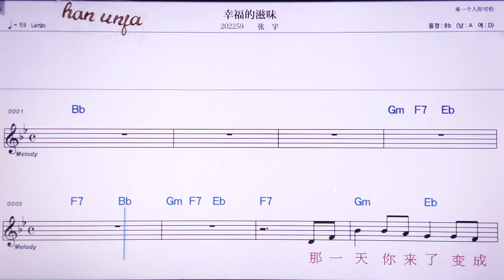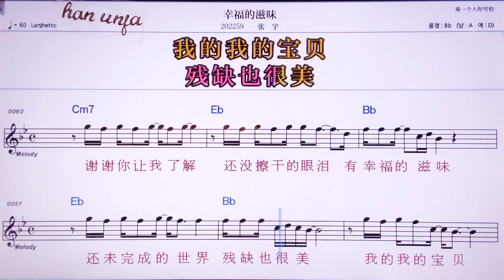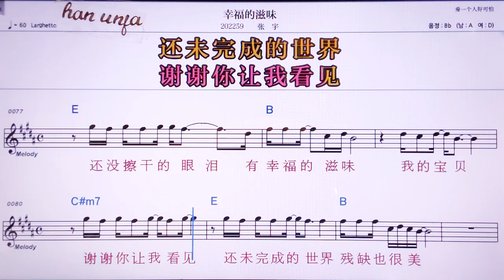💖씽푸더쯔웨이/ 짱위 👍MR,노래방, 악보, 코드,Karaoke With Sheet Music